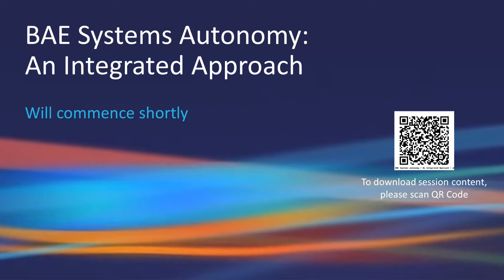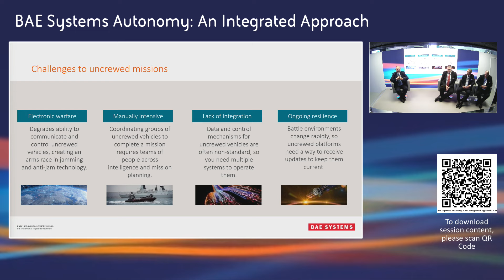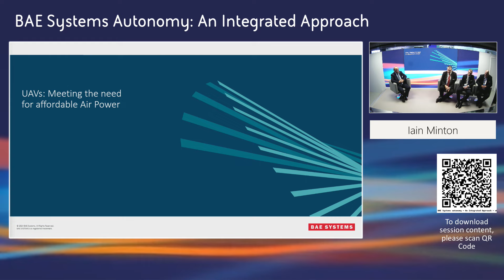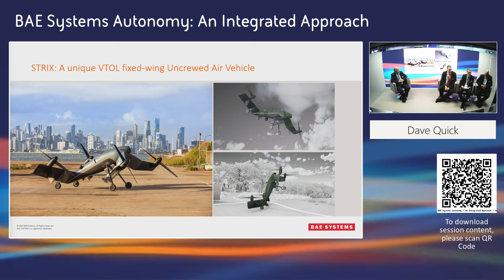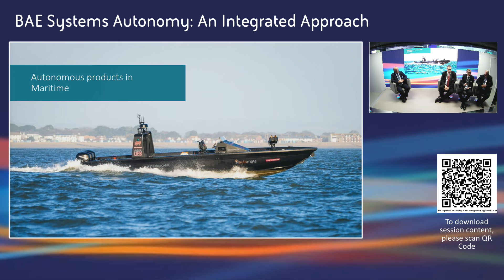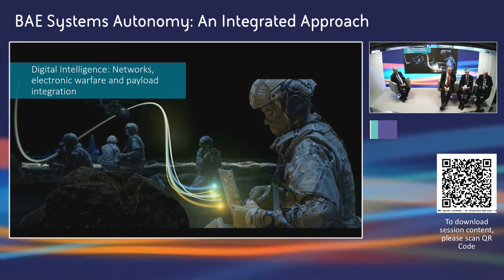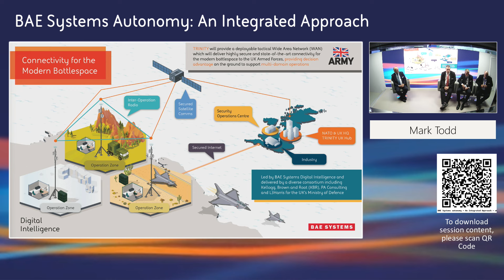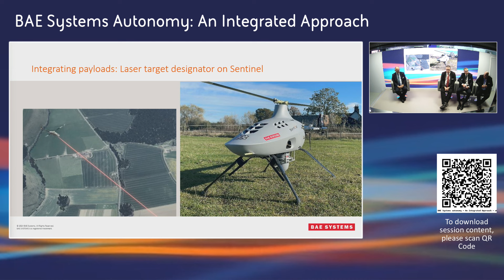Autonomy – An Integrated Approach | Farnborough International Airshow 2024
Developments in autonomous technology are reshaping modern warfare at a rapid pace. Join us for a session in which you’ll hear from the technologists at the heart of our research and innovation explain how BAE Systems is developing pioneering – and interoperable – capabilities across land, sea and air to give our customers an edge in the modern battlespace. Amongst the projects discussed will be Nautomate, our platform agnostic maritime ‘autonomy in a box’, and our autonomous uncrewed air systems.